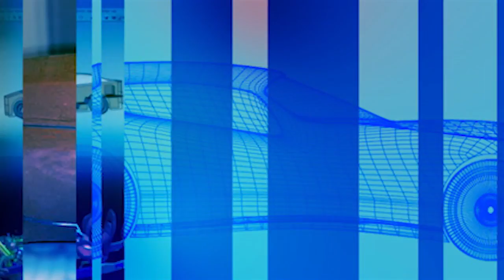The End of the Line? Making Cars in the 21st Century - Autoline This Week 1817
With the closing of so many of America's manufacturing factories over the last few years and seeing those jobs go to countries like Mexico and China, many have asked if the U.S. was getting ready to retire from that type of business altogether? Join John McElroy and his panel Jay Baron from the Center for Automotive Research, Michael Robinet from IHS and analyst Laurie Harbour from Harbour Results as they discuss the future of automotive manufacturing in America.